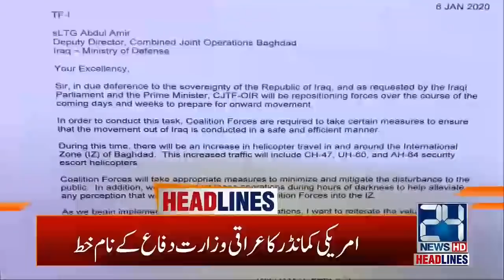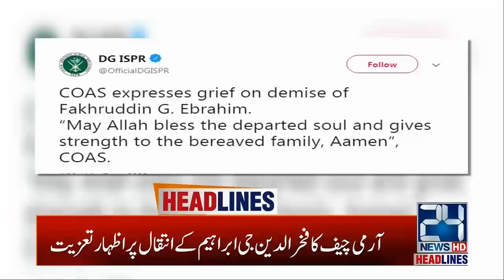3am News Headlines | 8 Jan 2020 | 24 News HD